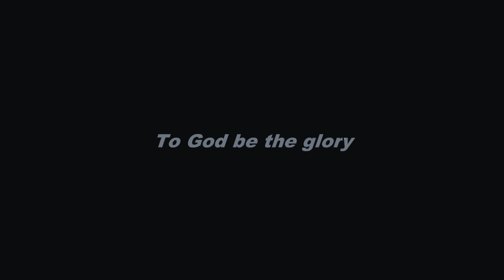FULL VIDEO CLIP OF WEDDING SERVICE B/W LIDYA & BOBO @ TANGERANG INDONESIA.